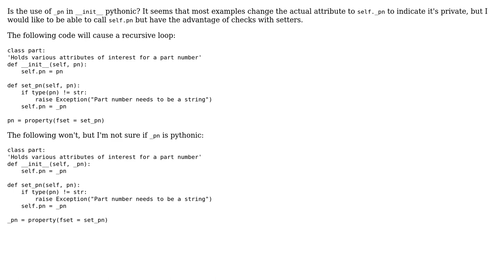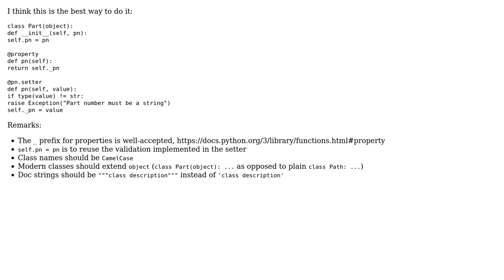Code Review: Keeping attribute names simple when using getters and setters (2 Solutions!!)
Code Review: Keeping attribute names simple when using getters and setters

With thanks & praise to God, and with thanks to the many people who have made this project possible! | Content (except music & images) licensed under CC BY-SA | Music | Images & others | With thanks to user mjgpy3 user janos user Jamal user canyon289 and the Stack Exchange Network Trademarks are property of their respective owners. You are responsible for your own actions.